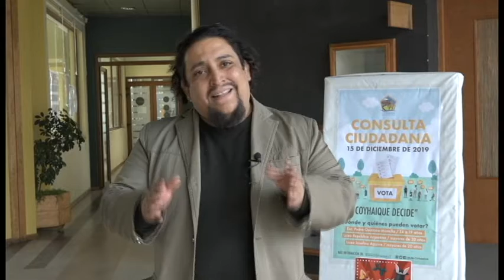Cartelera Centro Cultural